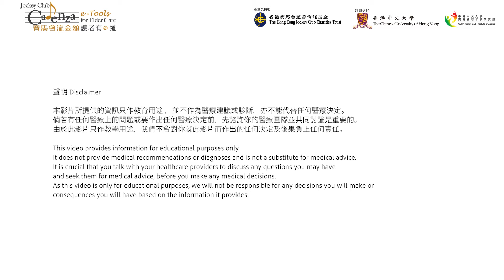【視聽及語言能力】v13與院舍體弱長者溝通之技巧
老唔惱 - 樂齡溝通無障礙
Demand on your CARE: Communication Challenges: Vision, Hearing and Speech

隨著年齡的增長，溝通障礙在長者中非常普遍。參加本課程將幫助您了解長者的視力、聽力和言語障礙，並會討論有助便利長者日常生活的相關策略以及與長者的溝通技巧。
With advancing age, communication challenges are very common among older adults. Taking this course will help you understand the vision, hearing and speech impairment among older adults. The related strategies in facilitating their daily lives and the communication tips will be discussed.